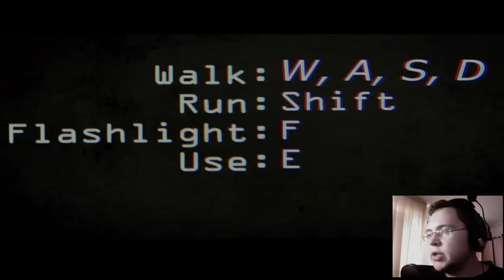PARANORMAL #001 - OH MEIN GOTT, ich habe einen Titel?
OH MEIN GOTT ! ! !
Ich habe ja eine Beschreibung. =o